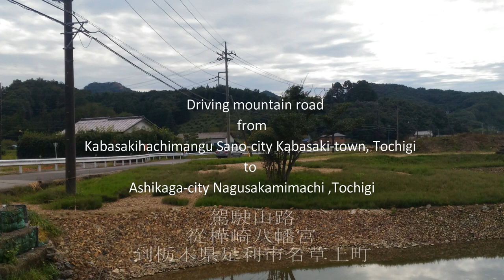Driving Around Sano-city, Ashikaga-city, Tochigi Japan 自駕日本樺崎八幡宮至名草上町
Driving mountain road from Kabasakihachimangu Sano-city Kabasaki-town, Tochigi to Ashikaga-city Nagusakamimachi ,Tochigi Japan

駕駛山路從樺崎八幡宮栃木県佐野市樺崎町到栃木県足利市名草上町